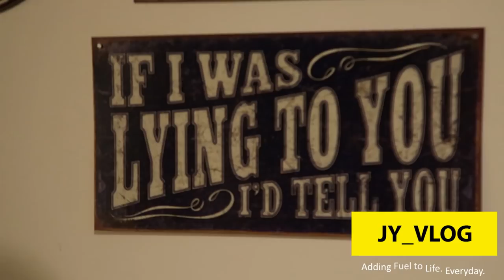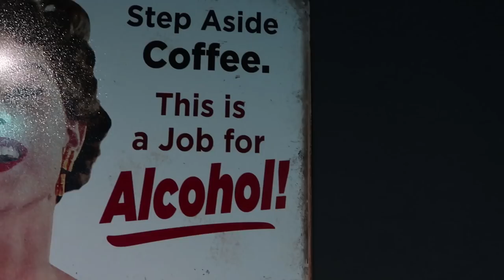Meeting my Trike in Taiwan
I meet up with my trike after a long time away.

VLOGGER 1on1:
Interview unique vloggers from around the world

JY_VLOG #584